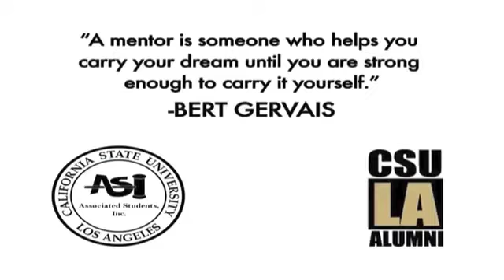The Mentor Guy shares why Mentorship is a relationship for success at CSULA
Bert the Mentor Guy Shares Message of Success